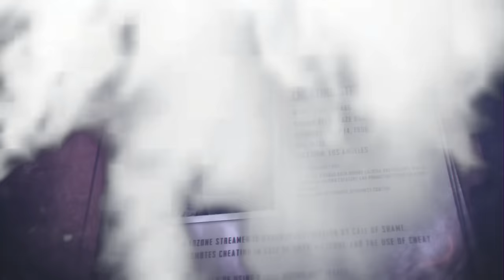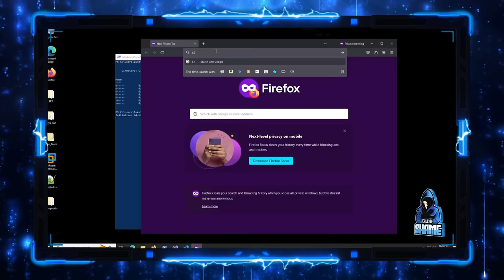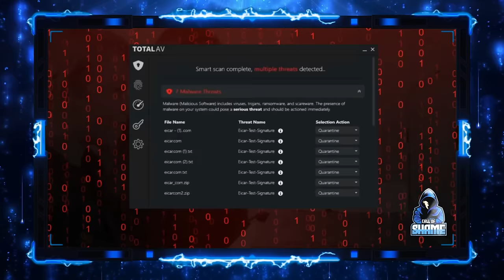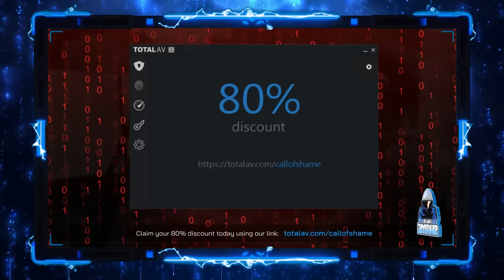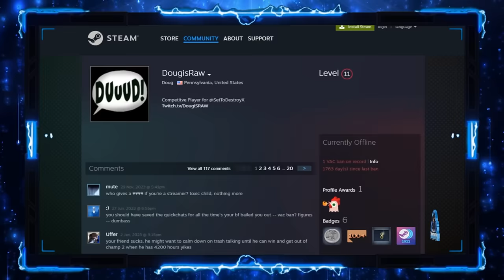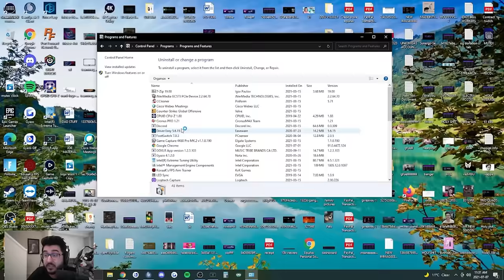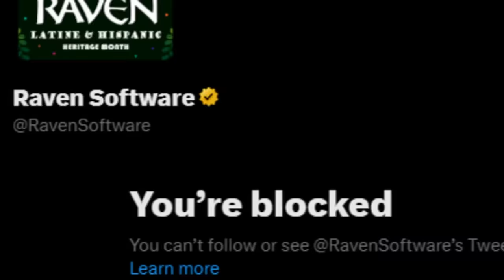INTERVIEW WITH A PRIVATE CHEAT DEVELOPER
Cheats are now available for consoles.
The cheats and hacks are now available for PlayStation 5 and the XBOX x.
Console cheats are very real and the worst part about it is, you don't even need to install.
There is no accountability anymore.

The cheating is out of control and Ricochet will not be able to detect them.
@BattleEye, Riot and Valve are working hard stopping DMS and doing a good job, while Activations Ricochet are trying to figure out what software cheats are.

The cheats are so bad right now and they are about to get worse.
I talk to a cheat dev that shares his knowledge of how cheats are bought and sold within the industry.
He talks about cheating on console and confirm streamers and CDL players are using DMA cheats shared via a link in the web browser.
All this and more in this special presentation.

I have much more content planned and working on something next level, i will keep you all informed.

Until the cheating is fixed, i suggest another game for now.
Destiny 2 is a great choice for both PvE and PvP.

Call of Shame with TotalAV brings you safety and security when you need it.
GET PROTECTED TODAY

Or, if you would like to make a one off donation if you think our videos are worthy, you can do so with the paid thanks.
Your comment will be highlighted within the video comments section.

Is warzone 3 the worst BR ever made?
@Swagg  often reacts to cheaters playing warzone and always seems to support them if they are streamers.
Without the pandemic they would all be working in the fast food industry and now they are cheating with aimbot/walls/scrips/cronus/xim/macros to make a living.

𝗦𝗼𝗰𝗶𝗮𝗹 𝗺𝗲𝗱𝗶𝗮 @CallofShame  (YouTube